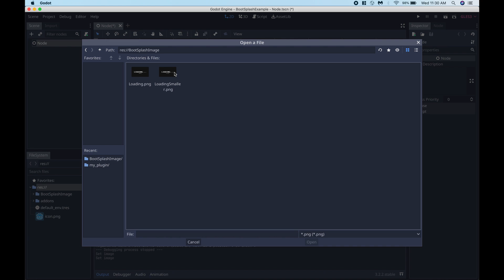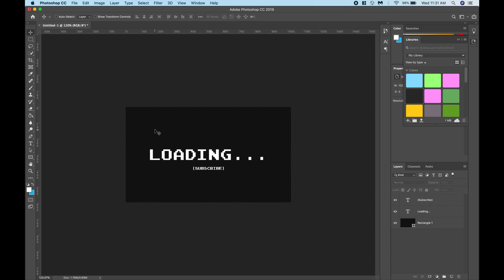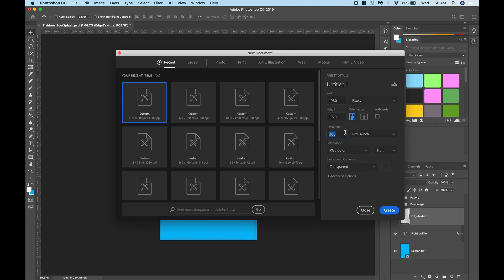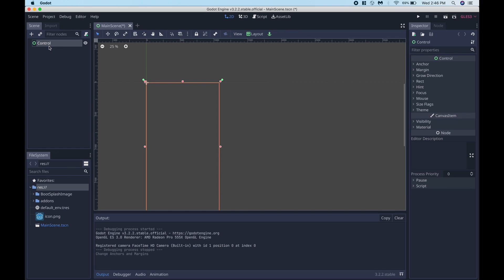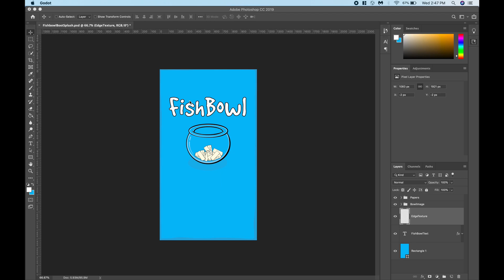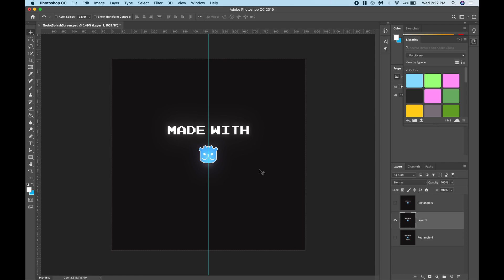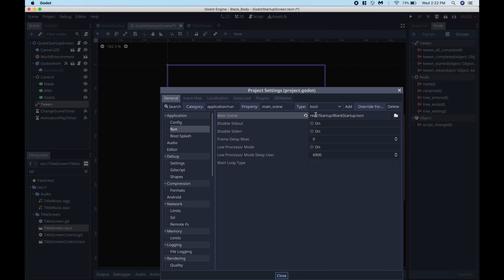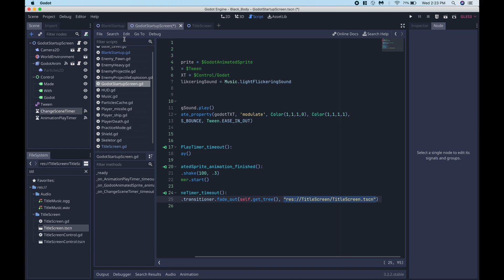Make a Custom Load Screen / Boot Splash in The Godot Engine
A quick tutorial on creating a custom bootsplash and load screen in Godot 3.2.2.  Please ask any questions you might have in the comments and I will do my best to answer them!

TimeStamps
0:00 Set Bootsplash Image
1:30 Basic Example
2:56 Transition To Scene
4:48 Made With Godot Load Screen